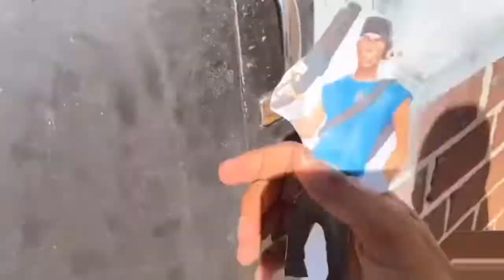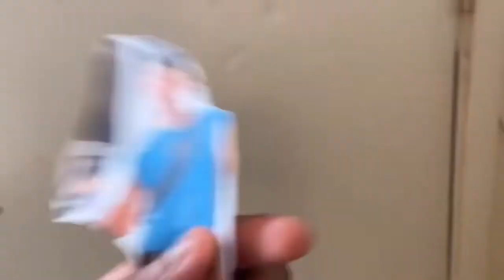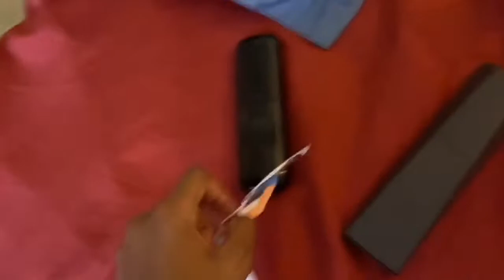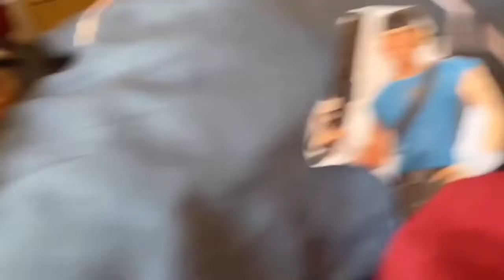Blu Scout Gets Grounded S1 E22: Blu Scout Goes Outside While COVID-19/Grounded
Episode Plot: Blu Scout Gets Sick For Going Outside While He Gets COVID-19